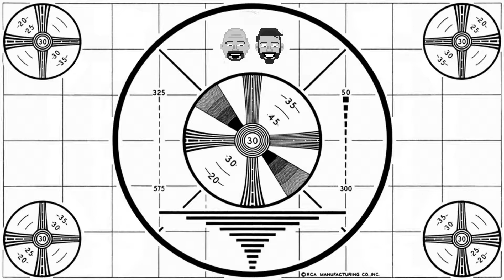Super Gamer Boys Ep.58 - Games of the Year for 2019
We've had a rough start to 2020 but we won't let that hold us down! This week Garrett and a surprise guest share their 2019 top 5 games!

~Tobin Dalton
~Clel Rickets
~Sterling Matthews